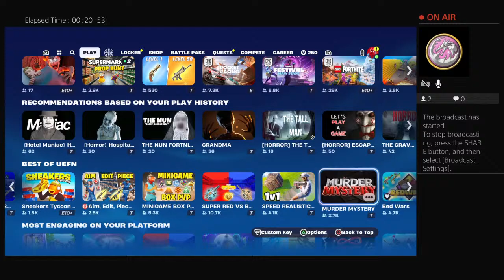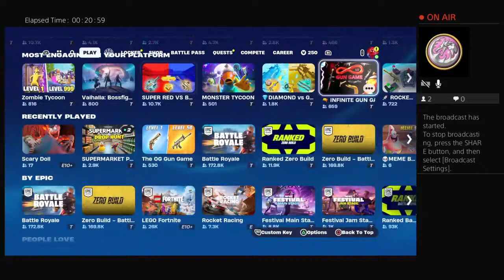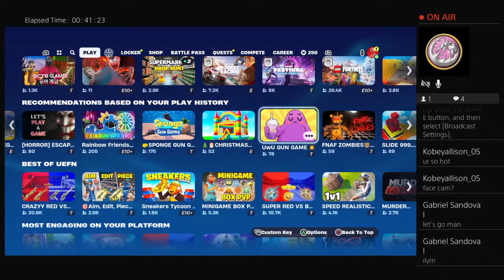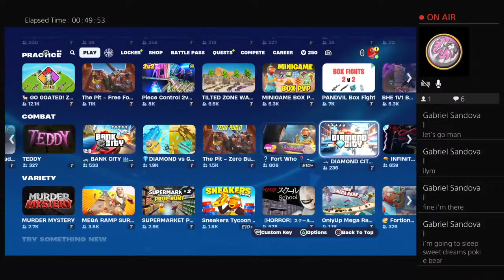Free-Gizmo-_-'s Live PS4 Broadcast